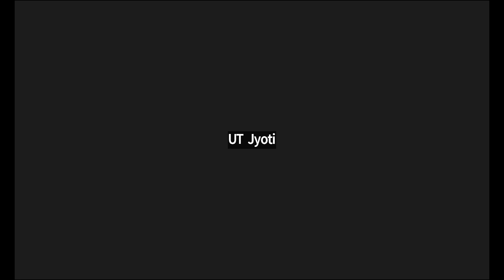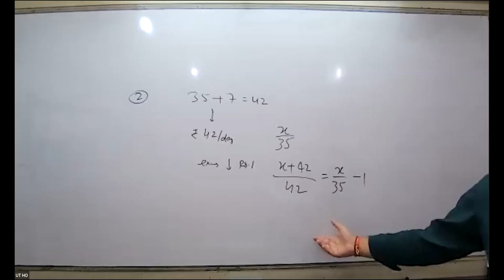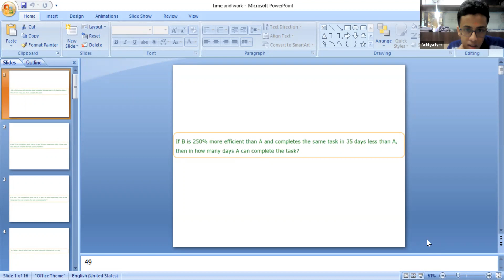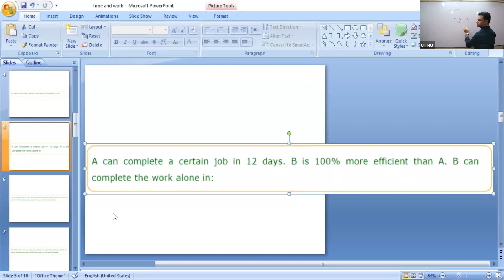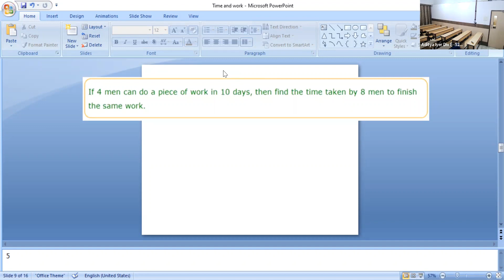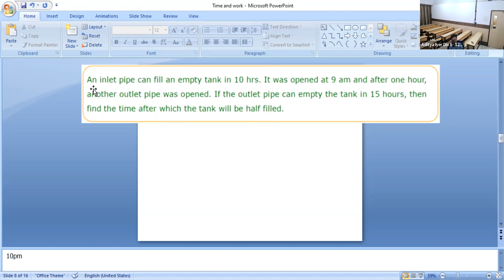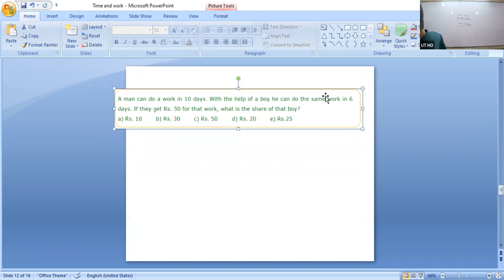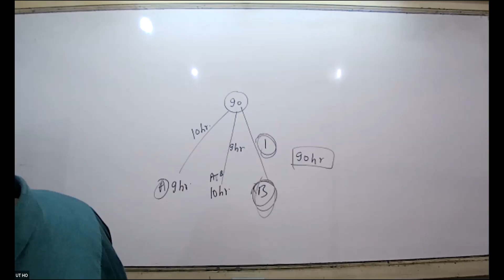KHR23 - JF2 IPM QUANT UDAYP 20/08/2022 - Time and Work.